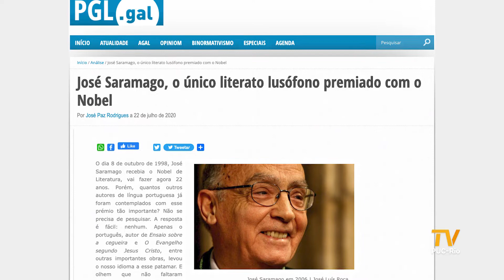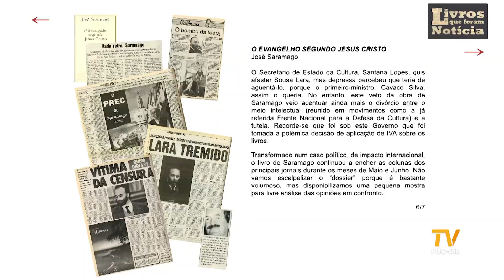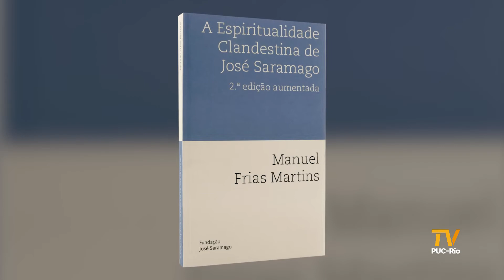TV PUC-Rio | O centenário de José Saramago em seminário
O escritor português José Saramago completaria 100 anos em novembro de 2022. O Centro de Teologia e Ciências Humanas (CTCH) organizou um grande seminário para marcar a data e que teve a participação, diretamente da Europa, do ensaísta Manuel Frias Martins e do cardeal e poeta português José Tolentino, Prefeito do Dicastério para a Cultura e a Educação, do Vaticano.